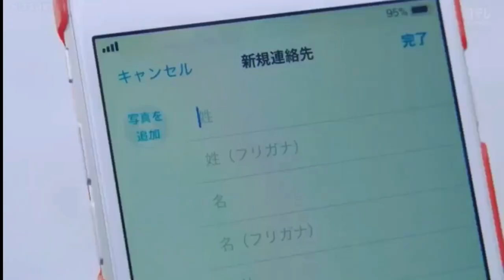Prince of legemd MV "You Belong With Me"【Ryu × Kanon】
This is a Japanese drama called "Prince of Legend."
The theme is Ryu and kanon.
They are my favorite characters.
I used a song made by Taylor Swift again this time.
She is my favorite artist.

I would appreciate it if you could use this video as an opportunity to become interested in my favorite works.